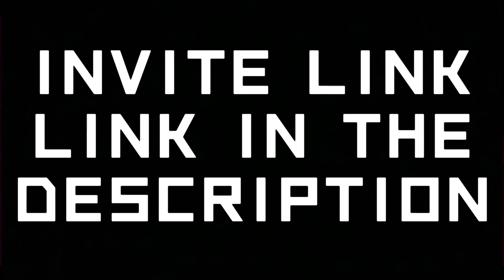BLiTz Ranking Trailer | Fortnite daily scrims with prizes and leaderboard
BLiTz Ranking

📌 WHAT IS BLiTz Ranking?

BLiTz Ranking is a discord scrims server based in ME. We host some of the most stacked customs on Middle-East server. Powered by : Axerus Esports & KLING eSports

📌 WHY BLiTz Ranking?

Blitz Ranking was designed to give the Middle East Fortnite community a good practice and scrims experience and a good place to start your journey to becoming famous.

📌 Why should I play BLiTz Ranking over other servers?

Blitz gives you a chance to redeem vbucks and other goodies with the points you earn while playing these scrims. Blitz Scrim rules are specifically to give you the best practice there could be and this is why we dont have any zone rules but we do have no w-keying rules and taking dumb pushes/fights and ingame will feel like FNCS and we will soon host insane tournaments.

📌How do I play in these games?

Simply verify through Yunite in our discord server snd hop right into a game